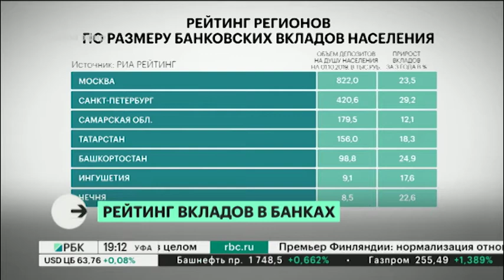Средний размер депозита у жителя РБ 98,8 тыс. руб.